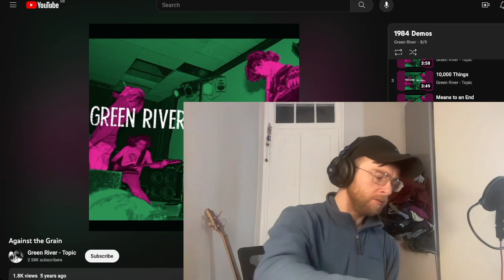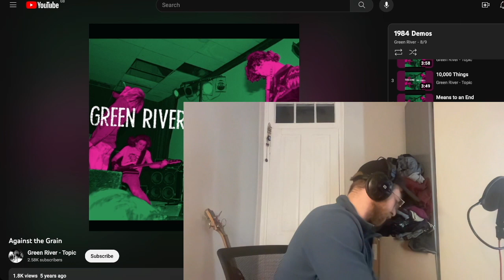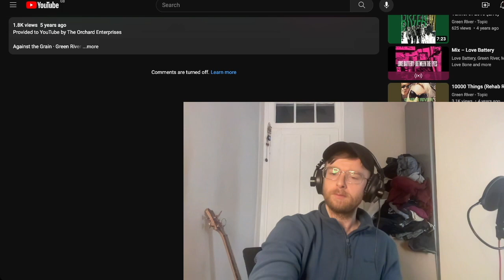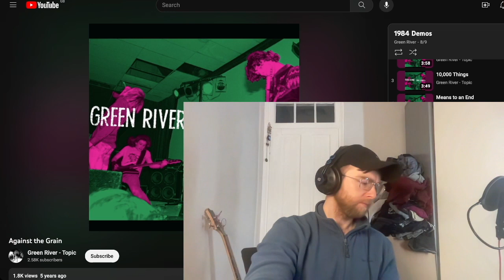Green River - Against The Grain Reaction & First Time Listen